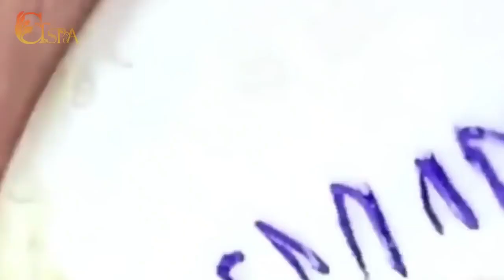Relax with the best Nasa Videos | 2108